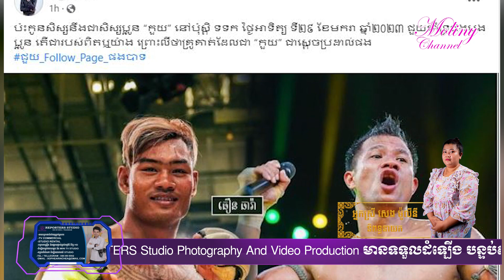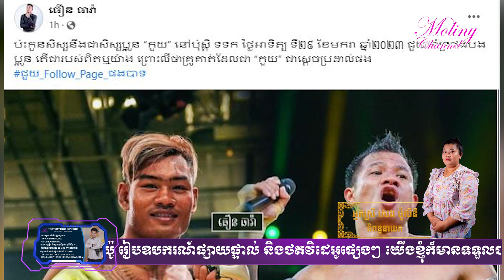ធឿន ធារ៉ា សប្ដាហ៍នេះប៉ះកូនសិស្សរបស់ស្ដេចប្រដាល់កួយ ម៉ារី បានចាមេក ពោលថាតើជារបស់ពិតឬយ៉ាងណា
ផេកហ្វេសបុក ធឿន ធារ៉ា បង្ហោះសារថាប៉ះកូនសិស្ស និងសិស្សប្អូន ប៊ូខៅ នៅថ្ងៃទី២៩ ខែមករា ឆ្នាំ២០២៣ នៅស្ថានីយទូរទស្សន៍ជាតិកម្ពុជា ក្រោយមានបង្ហោះការផ្សព្វផ្សាយនៅលើផេកផ្លូវការរបស់ទូរទស្សន៍ជាតិ បានបង្ហាញថា ធឿន ធារ៉ា និងត្រូវជួបជាមួយ ម៉ារី បានចាមេក នៅក្នុងប្រភេទទំងន់ ៧១គីឡូក្រាម។
ហើយនៅព្រឹកថ្ងៃទី២៧នេះ ផេកហ្វេសបុករបស់ធឿន ធារ៉ា បានបង្ហោះថា «ប៉ះកូនសិស្សនឹងជាសិស្សប្អូន “កួយ” នៅប៉ុស្តិ ទទក ថ្ងៃអាទិត្យ ទី២៩ ឆ្នាំ២០២៣ ជួយគាំទ្រផងបងប្អូន តើជារបស់ពិតឬយ៉ាង ព្រោះលឺថាគ្រូគាត់ដែលជា “កួយ” ជាស្តេចប្រដាល់ផង»។ ក្រោយការបង្ហោះបែបនេះ អ្នកគាំទ្របានខុមមិនថា គាំទ្រ១០០ភាគរយ កុមខ្វល់កួយឬមិនកួយ លើរេញវាយអោយអស់លទ្ធភាពដាច់ខាត កុំយោគយល់ ចុះក្រោមជាមនុស្សជាតិរាប់អានធម្មតា។ ខណៈអ្នកខ្លះទៀតបានលើកឡើងថា មានឱកាសផ្ដាច់ទៅកុំទុក។
សូមជម្រាបថា ម៉ារី បានចាមេក គឺជាអតីតកូនសិស្ស និងជាសិស្សប្អូនរបស់ស្ដេចប្រដាល់ថៃ ប៊ូខៅ បានចាមេក ដែលបានប្រកាសបដិសេដថាខ្លួនមិនមែនជាប់ឈាមជ័រជាខ្មែរនោះទេ ខ្លួនជាជនជាតិភាគតិចកួយ មានសញ្ជាតិជាថៃ ក្រោយពីមានភាពចម្រូងចម្រាស់ក្នុងការដាក់វិញ្ញាសារគុនខ្មែរនៅក្នុងព្រឹត្តិការណ៍ស៊ីហ្គេមឆ្នាំ២០២៣ខាងមុខ។  ហើយនេះក៏ជាលើកទី២ដែរ ដែលម៉ារី បានចាមេក មកប្រកួតនៅកម្ពុជា ដែលលើកទី១ជួបជាមួយ ខ្លាចាស់ ព្រុំ សំណាង វាយមិនចប់ទឹកនោះទេ គេនៅចាំបានថាគ្រានោះ ម៉ារី បានបោះពាក្យសំដីរបស់ដល់ខ្លាចាស់ ព្រុំ សំណាង ដេកមិនលក់ ព្រោះតែពាក្យឌឺដង មុនថ្ងៃប្រកួត យ៉ាងណាមិញ មកប្រកួតម្ដងនេះ ប្រិយមិត្តកំពុងចាំមើលពីការប្រកួតដ៏ជក់ចិត្តរបស់ធឿន ធារ៉ា និង ម៉ារី ផងដែរ នៅលើសង្វៀនទូរទ្សសន៍ជាតិ នៅក្នុងកម្មវិធី គ្រុឌគុនខ្មែរ ចាប់ពីម៉ោង៥និង៣០នាទីរសៀលតទៅ៕

សូមជួយគាំទ្រ៖
»» យូធូប (YouTube) ៖ SENGMOLINYKEYLAR
»» យូធូបដៃគូរ (YouTube) ៖ @REPORTERS